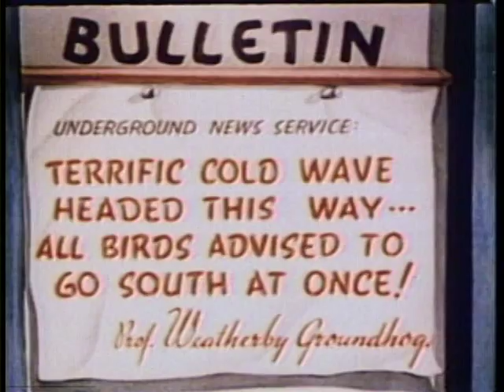Woody Woodpecker in Pantry Panic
Publisher: Universal Studios & Walter Lantz Productions

Weatherby Groundhog predicts a cold winter and advises all the birds to fly south. But Woody Woodpecker decides to stay and nearly starves.

Animation by Alex Lovy and Lester Kline, story by Ben Hardaway and L.E. Elliott, music by Darrell Calker.